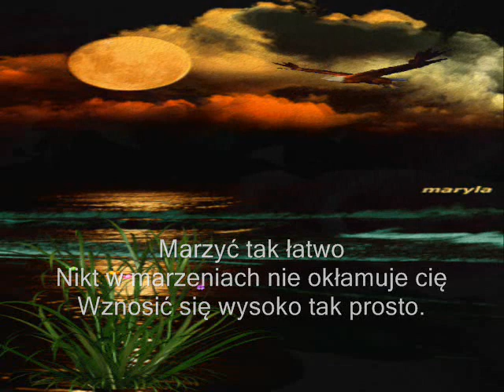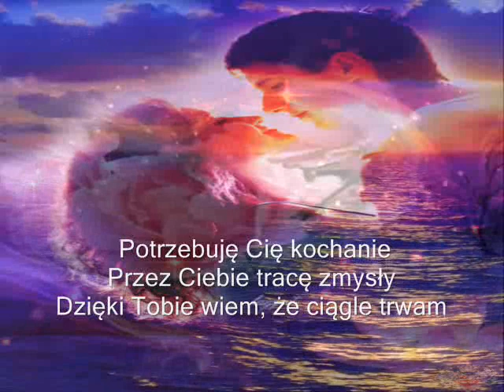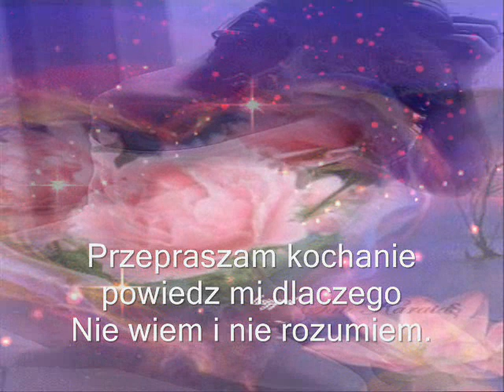Miłości Ty Moja.